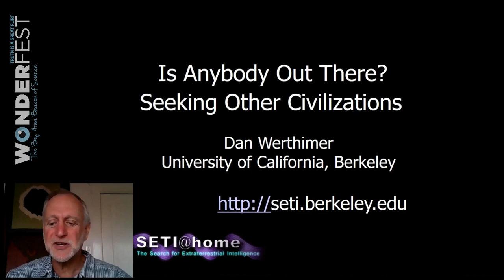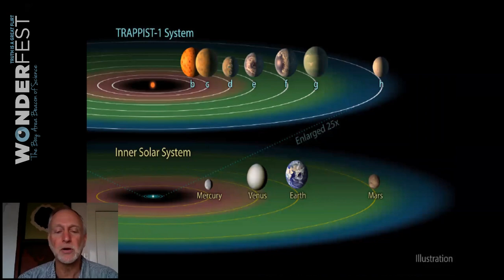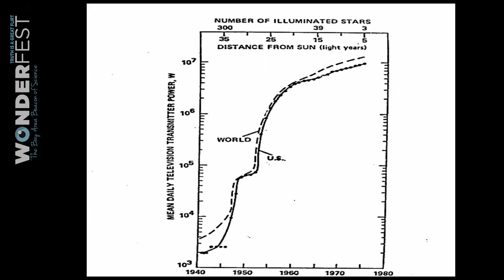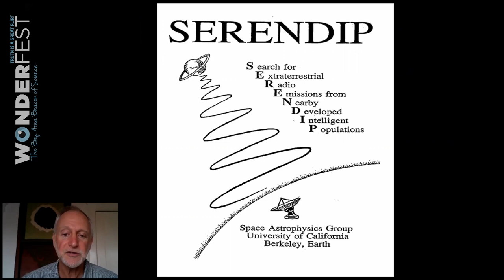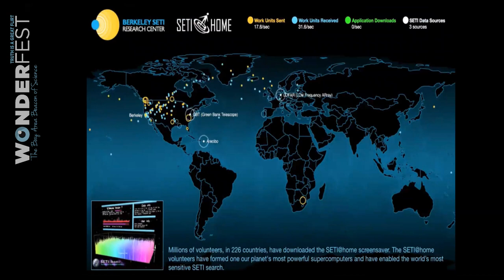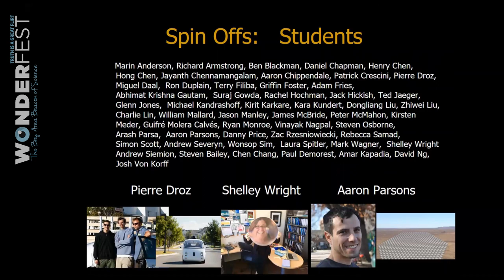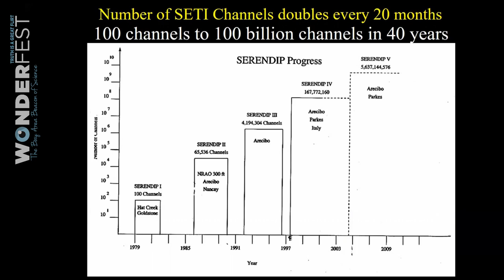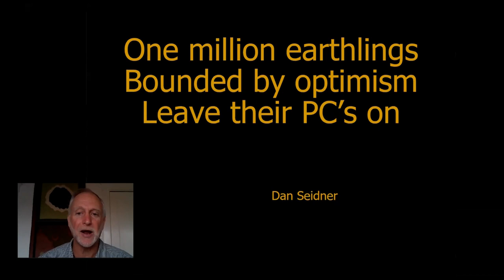Are We Alone? — Seeking Alien Civilizations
Immediately after this Premiere, at ~ 4:45pm (PDT) on Sep 23, join speaker DAN WERTHIMER for live Q&A via Zoom

A search is underway to find intelligent life in the universe. Can SETI (Search for Extraterrestrial Intelligence) researchers detect radio, infrared, or optical signals from other civilizations? Current and future SETI projects, including the new $100-million Breaththrough Prize Foundation "Listen" project, may provide an answer.

UC Berkeley astronomer Dan Werthimer, Chief Scientist at Berkeley SETI Research Center, describes the rationale for past and future searches, and shows how new technologies are revolutionizing SETI. In 2019, Dan received the Carl Sagan Prize for Science Popularization, presented by Wonderfest, the San Francisco Bay Area Beacon of Science.

If you enjoyed this program, please considering making a donation to help us produce more: